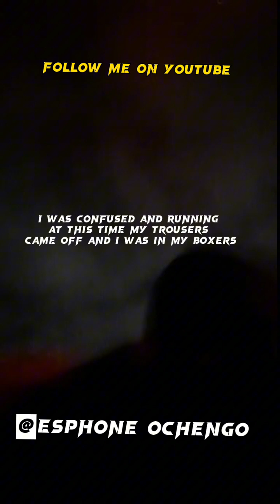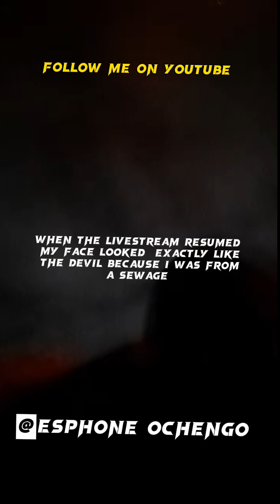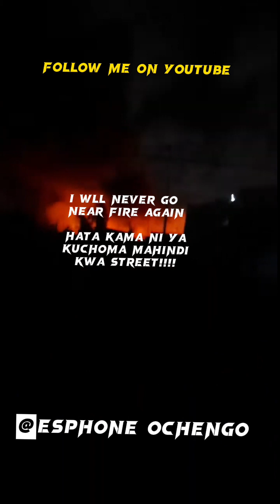EXCLUSIVE FOOTAGE!!! 3 minutes before EMBAKASI Tragedy!!!